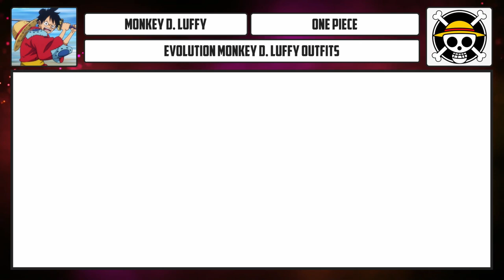Evolution of MONKEY D. LUFFY OUTFITS - ONE PIECE